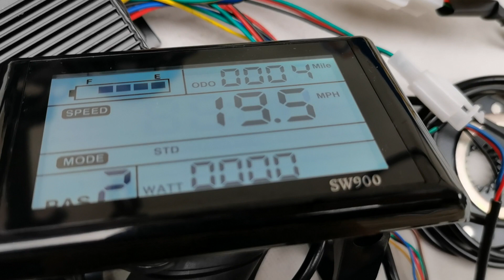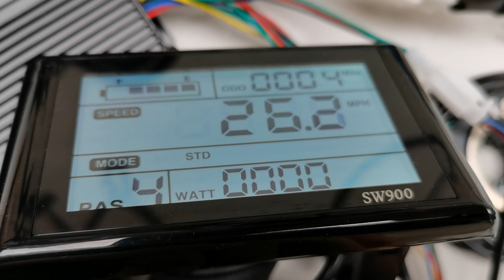BMX 20 inch 48V 52V 1500W rear hub motor electric bike conversion kit SW900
* This 20 inch BMX hub motor - electric bike conversion kit combines the full E-bike technology: direct drive Brushless Gearless high torque hub Motor to change almost every bicycle into a personal electric bike. Save energy, protect environment and save money with a lot of fun.

This Brand New 18 - Mosfet electric motor controller with Sine wave, Square wave, No hall, three modes compatible.

What are three modes?
* First mode: Sine Wave Status - Motor without noise,Very quiet !
If one of motor hall sensor is broken, controller still can work in Sine Wave Status.

* Second mode: Square Wave Status - Motor with a little noise,  60db, speed is about 8% faster than Sine Wave Status.
If two of motor hall sensors are broken, controller can work in Square Wave Status.

* Third mode: No Hall Status - Motor with a little noise,  60db, speed is about 8% faster than Sine Wave Status.
If all of three hall sensors are broken, controller can work in No hall Status.

If your motor's hall sensors are broken, don't need to replace hall sensors. Just use this controller that can recover your motor to work.
If you don't know how to match motor wires to controller.

Just plug two blues together, controller into learning status and looking for correct working way. After 1-2 seconds, it can find correct working way,then disconnect these two blue wires' plugs. From now on,it always works with this kind of correct way.
Main Features:
. Rim A: 20 inch double wall Alloy Rim Fit For: 20 × 1.5" / 1.75" / 1.95" tire
. Spoke: Silver 12 gauge / 68mm Length × 36 pcs

. Rim B: 20 inch double wall Alloy Rim Fit For: 20 × 1.95" / 2.0" ~ 2.5" tire
. Spoke: Black 12 gauge / 72mm Length × 36 pcs
. Engine: Bldc hub motor
. Voltage: 48V / 52V
. Power: 1500W
. Efficiency: 90.5%
. Max speed: 58.0 kmh -- 36.0mph @48V No load speed
. Max riding speed: 32mph @48V Default Optional other speed: 26mph or 20mph,15mph,Other speed: please leave message -- If work with 52v battery, a little faster.
. Mechanical brake: V
. Freewheel:
. Cable location: shaft end, LEFT
. Cable length:150cm / 60"
. Install: spacing of 110mm rear fork
. Noise:  60 db
. Surface: Black painted

. Driver: brushless controller
Default: Heat Shrink Bullet Crimp Female Male Wire Connectors Electrical Terminals for battery plug.Leave message Optional: XT-60
. MOSFET: 18 PCS
. With LCD: YES
. Rated Voltage: DC 48 / 52 Volts
. Min. Voltage: DC 40 ± 0.5 V
. Rated power: 1500 Watts
. Casing material: aluminium
. Maximum Current: 45 A ± 1 Amps
. Thermal: aluminum shell and the substrate
. Waterproof design

With LCD, More function:
* Cruise　-- Green button Control While motor is working,press green button one time,it will be "CRUISE" - running as the same speed
* Reverse　-- Yellow button Control "Left side & mid / forward -- "Right side / backward"
* Regen brake　-- Red button Control "Up / Regen ON -- Down / Regen off "
* Kmh / mph
* Set Max speed  0 ~ 100 kmh / 60 mph 　--  If set be "32", Max speed will be 20mph / 32kmh
* Speed  0 - 5 　-- "0" is off. "1" is the slowest. "5" is the fastest.

Package Content:
1 x BMX 20 inch 48V / 52V 1500W rear hub motor wheel Fit for 110mm rear dropout
1 x 48V / 52V 1500W 18-MOSFET motor controller
1 x LCD-SW900
1 x Twist throttle -- Cable length: 1500mm
1 x Brake levers -- Cable length: 1500mm
1 x Three button switches  control cruise, regen brake, reverse ..  -- Cable length: 1500mm
1 x Pedal assist -- Cable length: 1500mm

Net Weight: 11.0 kg   /  24.2 lbs
Package Size: 50cm L x 50cm W x 23cm H  /  19.7"  L x 8.7" W x 8.7" H
Package Type: Cardboard Box

* This motor & 18 - Mosfet controller system handle a 48V / 52V From Min 40V 47V,48V,49V,50V,51V,52V,53V,54V,55V. ~ Max 60V DC.